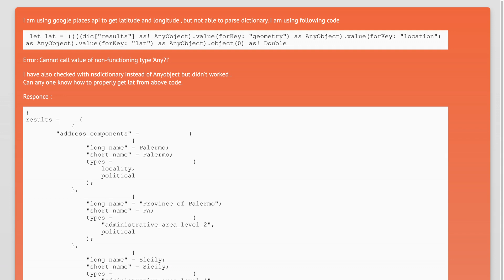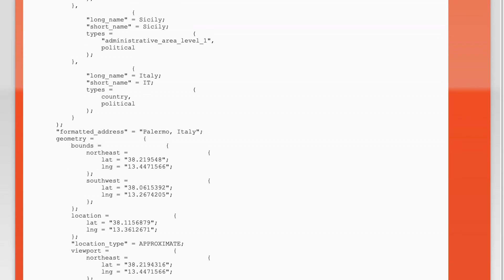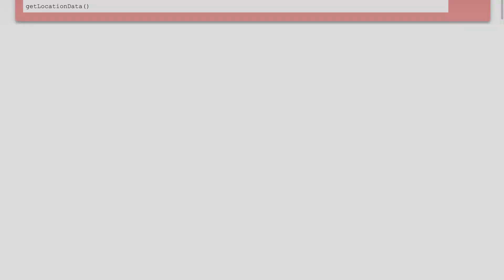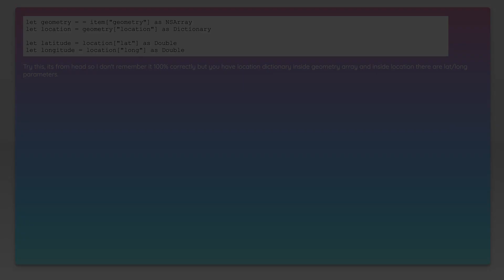Parse dictionary in swift 3.0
swift: Parse dictionary in swift 3.0

Related to: swift, dictionary